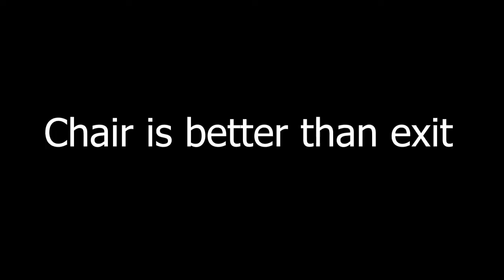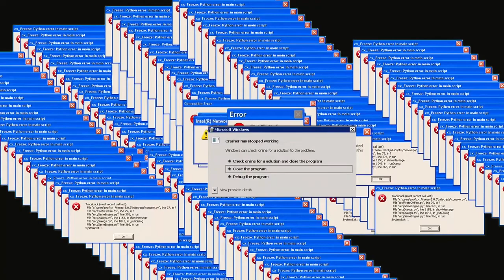Min Item Level Eden Adventures | Final Fantasy XIV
Minimum Item Level Eden was. interesting!